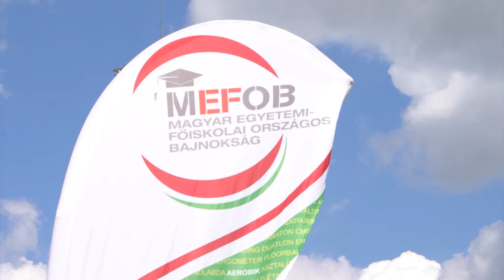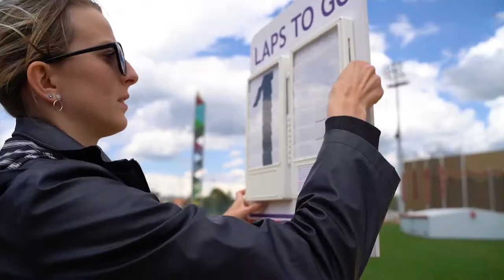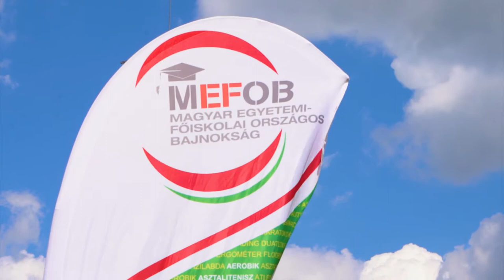Ilyen volt a 2021-es Atlétika MEFOB